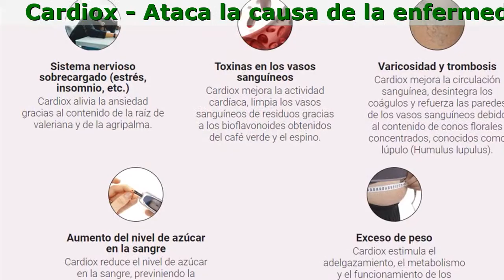Cardiox Testimonios, Opiniones, Composicion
Cardiox: presión arterial normal desde su primer consumo. Acción prolongada.

- Restaura el tono y la elasticidad de los vasos sanguíneos con un solo tratamiento.
- Seguro para cualquier edad Efectivo en las etapas I, II y III de la hipertensión.
- Normaliza la presión arterial dentro de las primeras 6 horas debido a los bioflavonoides
- Ataca la causa de la enfermedad, reduciendo a cero el riesgo de derrame cerebral e infarto.

¡Compruébalo tú mismo!
¿Padeces al menos uno de los siguientes síntomas?

- Hiperhidrosis
- Picos de presión arteria
- Edema facial
- Puntos negros ante los ojos (miodesopsias)
- Taquicardia
- Visión borrosa
- Apatía, irritación, somnolencia
- Fatiga crónica
- Dedos adormecidos y fríos

¡Esto Es Hipertensión!
¡Importante!
El 67% de los pacientes hipertensos de Perú no tienen ni idea de que están enfermos.

Cardiox elimina las 5 causas principales de la hipertensión

- Exceso de peso
Cardiox estimula el adelgazamiento, el metabolismo y el funcionamiento de los riñones gracias al extracto de melisa.
- Aumento del nivel de azúcar en la sangre
Cardiox reduce el nivel de azúcar en la sangre, previniendo la diabetes gracias a los extractos de orégano y cola de caballo.
- Sistema nervioso sobrecargado (estrés, insomnio, etc. )
Cardiox alivia la ansiedad gracias al contenido de la raíz de valeriana y de la agripalma.
- Varicosidad y trombosis
Cardiox mejora la circulación sanguínea, desintegra los coágulos y refuerza las paredes de los vasos sanguíneos debido al contenido de conos florales concentrados, conocidos como lúpulo (Humulus lupulus).
- Toxinas en los vasos sanguíneos
Cardiox mejora la actividad cardíaca, limpia los vasos sanguíneos de residuos gracias a los bioflavonoides obtenidos del café verde y el espino.

Comentarios de personas que apreciaron el efecto de Cardiox ©

Comprendí que la reducción de la PA provoca un accidente cerebrovascular isquémico - infarto cerebral - al ver que le sucede a mi hermana mayor. Los médicos le salvaron la vida, pero no se recuperó completamente. La primera vez que también enfrenté esta enfermedad, ya conocía algunos trucos y sabía que debía buscar remedios vegetales y herbales. Mi médico, una mujer muy sabia, me recetó Cardiox. Le estoy muy agradecida. Ya pasaron 4 años y ya no soy hipertensa. Soy una persona completamente sana, que no tiene miedo de un infarto ni de una apoplejía. ¡Cuida tu salud!
Olivia, 39 años, Lima

Hace algunos años, recibí un tratamiento en el sanatorio de Florida. Allí se investigaba un nuevo remedio para la hipertensión. Sin duda, tenía miedo. Pero, ¿qué otra cosa podía hacer? Ningún otro remedio me ayudaba, así que decidí intentarlo. Por suerte, estaba en un grupo que tomaba Cardiox, y no el placebo. Dos horas después, mi presión se normalizó. Poco a poco, empecé a sentirme mucho mejor! Estoy muy contento de haber participado en el ensayo del producto en ese entonces. Ahora, mi PA siempre está en norma.
Diego, 44, Cuzco